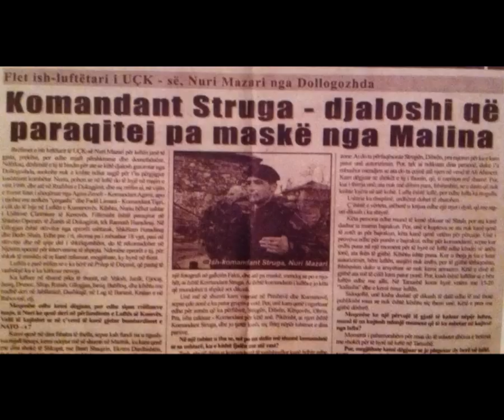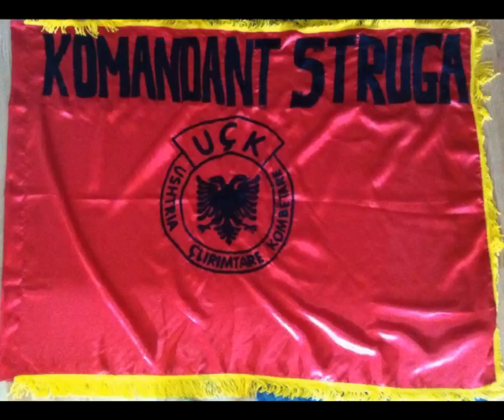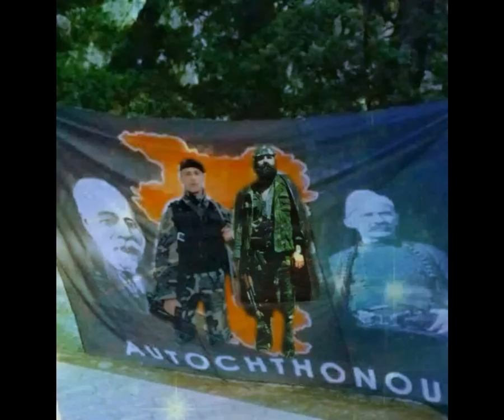Këng Per Komandant Strugen ( Nuri Mazari ) 2015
Kendoj Vellezerit Haliti